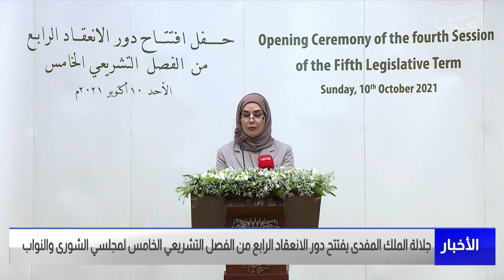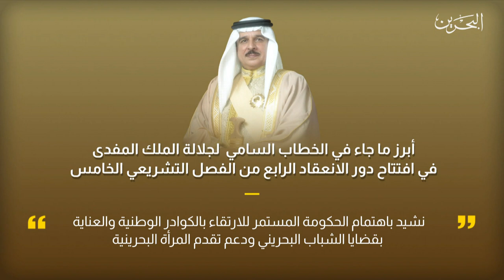البحرين مركز الأخبار : جلالة الملك المفدى يفتتح دور الإنعقاد الرابع للفصل التشريعي الخامس 10-10-2021